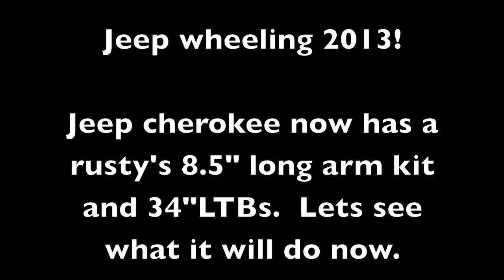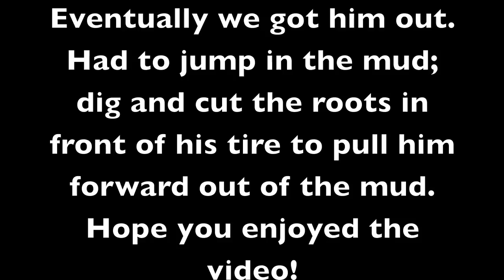4x4 off road adventure. Jeep wheeling 2013.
More jeep off roading with upgrades to the jeep cherokee XJ.  Its got an 8.5" long arm kit and 34 LTBs now.  Also some Jeep Wrangler YJ s off-roading too.